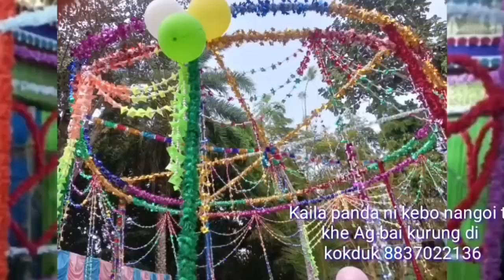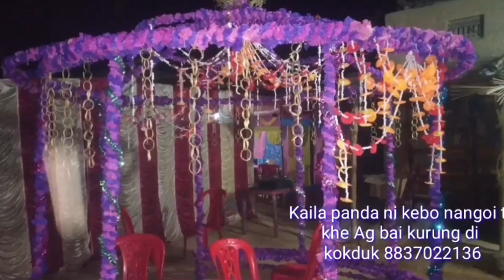NAITHOK KHAI KAIJAK NA HIN TG KHE CHUNG BAIKURUNGDI || NINI KHANI HAMJAKMA HAIKHE NO SWNAM RIJAK NAI